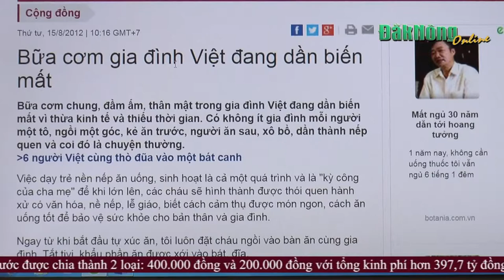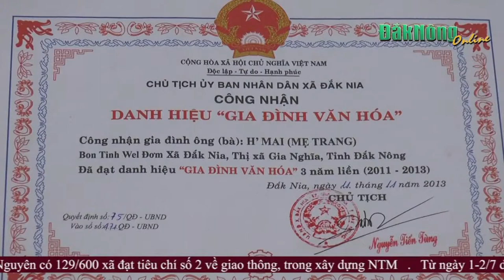Kts nguyễn quốc học - Bữa cơm gia đình 2016